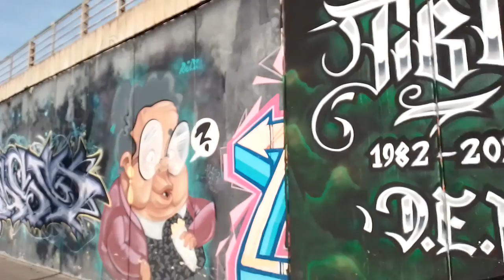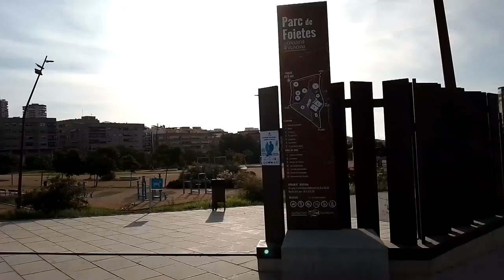NEAR FOOTBALL GROUND - VIEW OF BENIDORM FROM A MOBILITY SCOOTER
Benidorm has a lot to offer, with its nightlife, many beaches and its many bars and restaraunts for great value food and drink.  Join me on my mobility scooter for a different view of Benidorm.